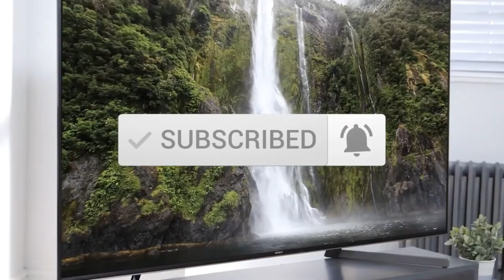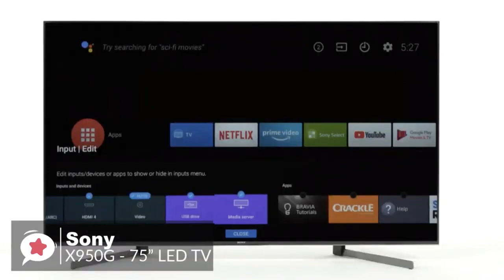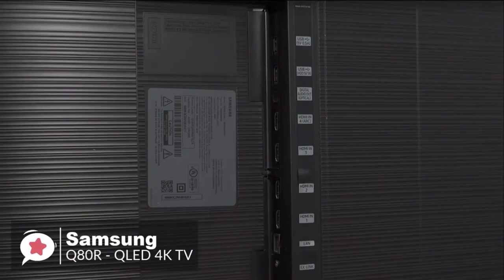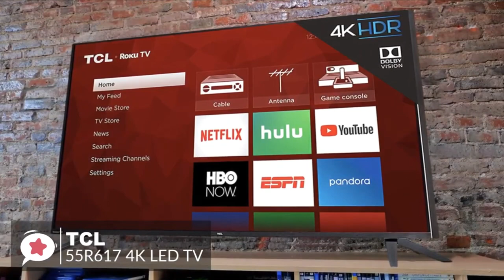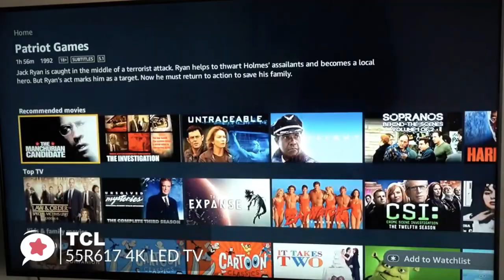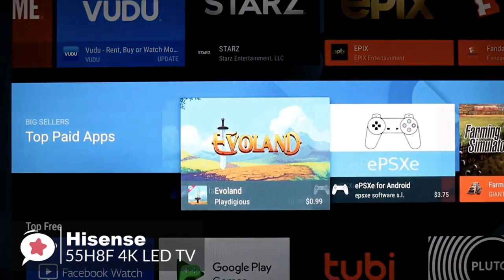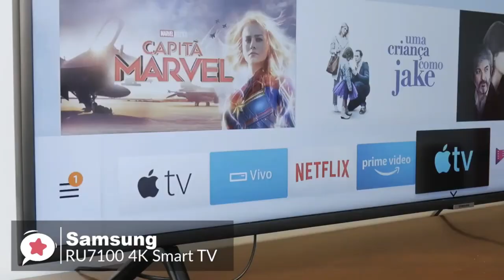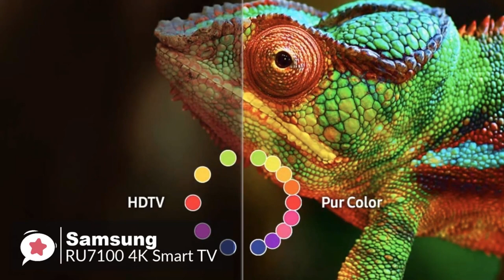5 Best LED TV in 2021 || How To Make LED TV You Will Be Proud Of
5 Best LED TV in 2021 || How To Make LED TV You Will Be Proud Of
PurColor
Micro Dimming Pro
 Smart TV. Mini Wall Mount and Vesa Wall Mount Compatible
SmartThings App Support. Product Size (W x H x D) Without Stand-36.3 x 20.9 x 2.9 inches. Stand Size (WxHxD)-5.2 x 5.6 x 6.7 inches
Wireless Connectivity Wi-Fi Connectivity: Yes Wi-Fi Direct: Yes